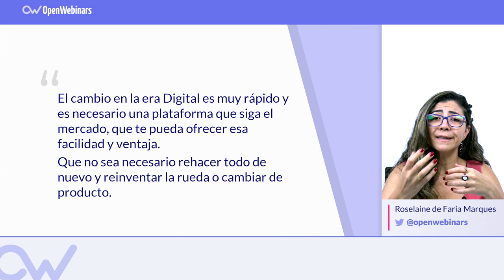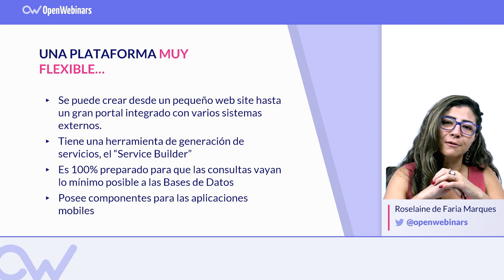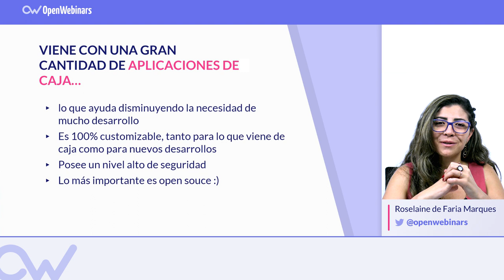Ventajas principales de trabajar con Liferay CMS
Te contamos las principales ventajas de Liferay, en el aspecto de flexibilidad y en cuanto a las aplicaciones que incluye la misma.

Índice:

1- Ventajas de utilizar Liferay - 0:11
2- Liferay es una plataforma muy flexible - 0:55
3- Liferay incluye una gran cantidad de aplicaciones de caja - 1:46